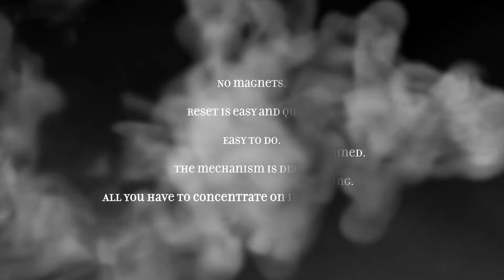BDM Hands Off - The Perfect Chest - Bazar de Magia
La buena suerte siempre está de tu lado, y de una forma tan mágica y limpia como nunca imaginaste.

BDM Hands Off es el nuevo cofre producido por Bazar de Magia, que supera a todos los demás creados hasta ahora.

Se entregan cuatro llaves a los espectadores para que comprueben que no abren el cofre. Se da una quinta llave, que verifican que lo abre. Entonces comienza la magia.

El mago entrega un objeto valioso. Las llaves de su coche, por ejemplo. Los espectadores las meten dentro del cofre y lo cierran. Mezclan y distribuyen las llaves entre ellos. El mago actúa sólo como espectador y dirige las acciones del juego, pero nunca toca nada.

Y, ¿por qué no proponer un intercambio de llaves entre los espectadores que lo deseen?

Ahora llega el momento en que el mago tendrá que hacer magia. ¿Cuál podría ser el espectador que tiene la llave que abre el cofre?

Primero el mago elige a uno de ellos, pero luego lo descarta. Esto se hace sólo para añadir algo de suspense al truco. El espectador debe descartar su llave, colocándola en la ranura del cofre. Ahora es imposible volver atrás.

Vamos con el espectador número dos. Se repite el mismo esquema. Ahora las posibilidades se reducen. Cualquier error en este momento y el mago tendrá que volver andando a casa.

El mago duda a la hora de elegir al tercer espectador. Finalmente lo hace y se introduce otra llave en el cofre. Ahora sólo quedan dos posibilidades. Un error aquí y el mago tendrá que romper el cofre.

Sin embargo, con BDM Hands Off del Bazar de Magia la buena suerte siempre está de tu lado. Se repite la misma acción con el espectador número cuatro. El quinto espectador se acercará al cofre y lo abrirá, devolviendo al mago sus llaves. Este clímax produce una gran ovación.
•El mago nunca toca el cofre ni las llaves.
•Todo puede ser manejado por los espectadores
•Todo está siempre a la vista
•No hay cambios de llaves. Todo es claro, limpio y limpio
•No hay juegos de manos
•No hay electrónica
•El interior y el exterior se pueden examinar
•El sistema es automático.
•Sólo tienes que concentrarte en la presentación
•Sin imanes
•El reseteado es fácil y rápido
•Fácil de hacer
•El mecanismo es diabólico